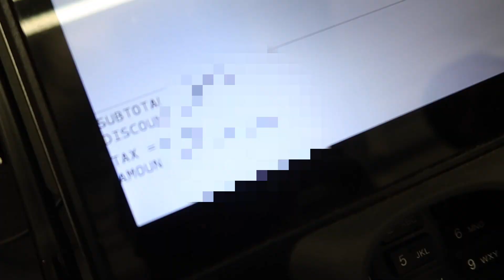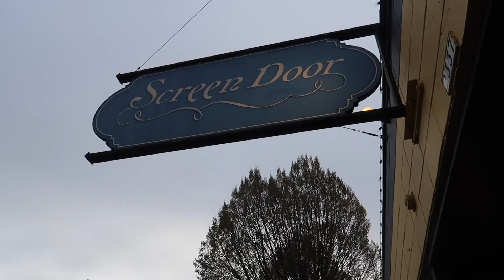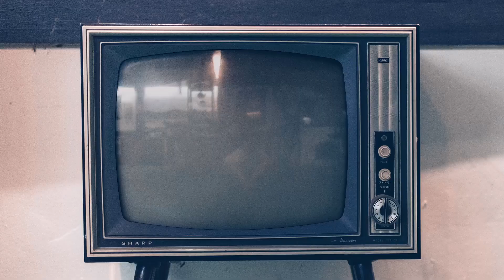VLOG: PORTLAND [Part3] ♡ Adidas, Photo Ops, & VOODOO DOUGHNUTS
Hello again, loves!

Our last days in Portland, Oregon! We had such a great time!! So happy I got to spend it with the best people and best vibes! LOVE YOU PORTLAND! I will definitely be back soon! Hope you loved my Vlogs so far! MORE CONTENT COMING VERY SOON!!

Snaochat: @maebaybee